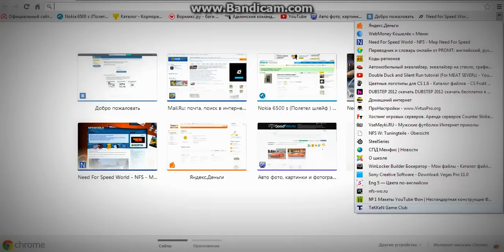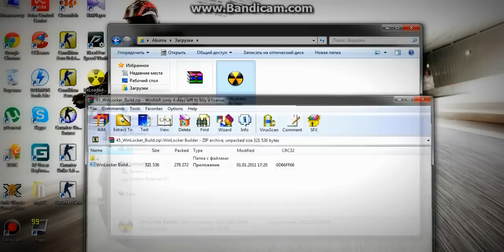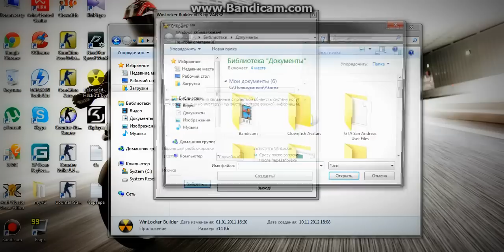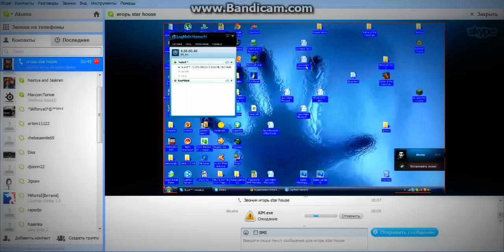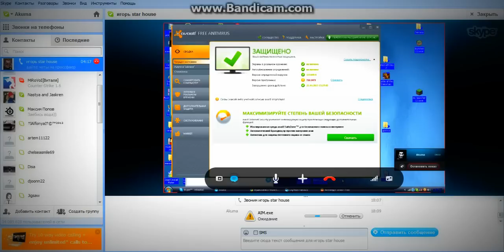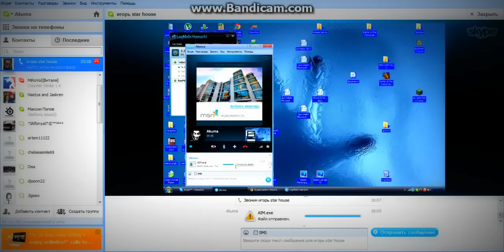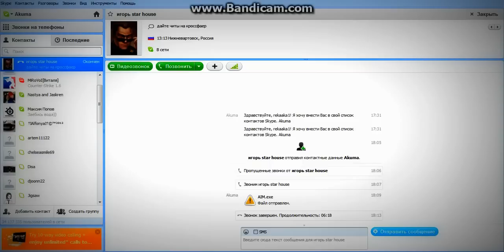Наказание Читера №4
Если вы хотите чтоб наказали читера  : Кидайте мне skype читаков ...

Если у вас есть желание денежно помочь:
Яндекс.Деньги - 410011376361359